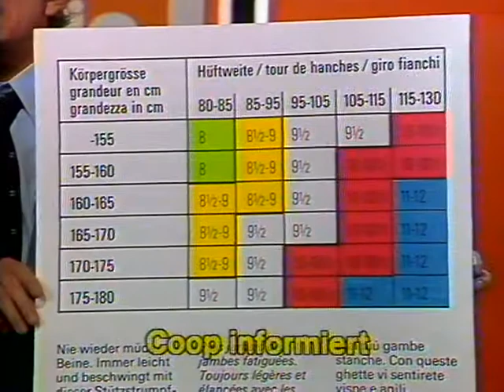Coop Mittwochstudio, Folge 131 vom 05. März 1980